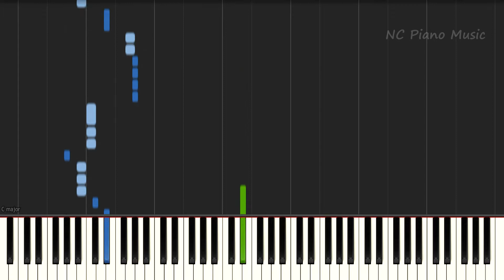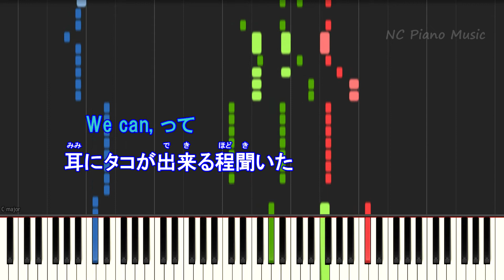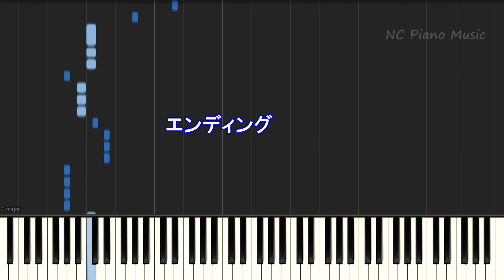【カラオケガイドあり女性キー +4】StaRt / Mrs.GREEN APPLE ミセス【歌詞付きフル full】